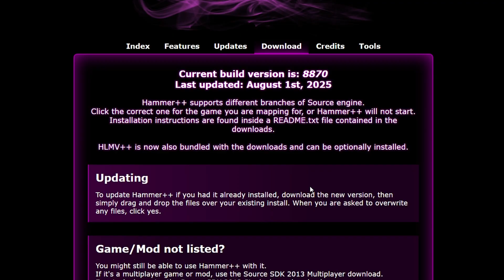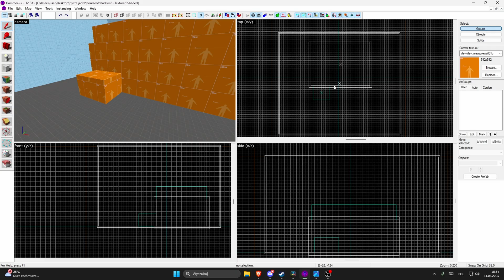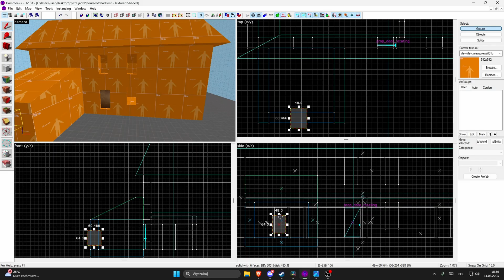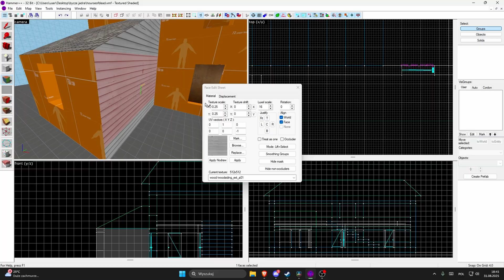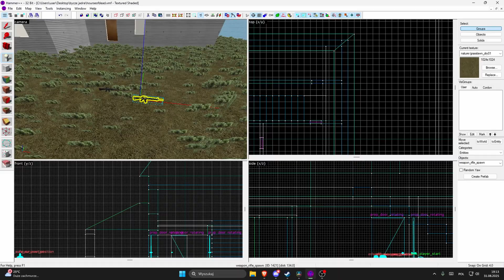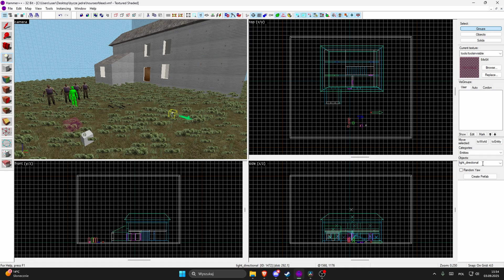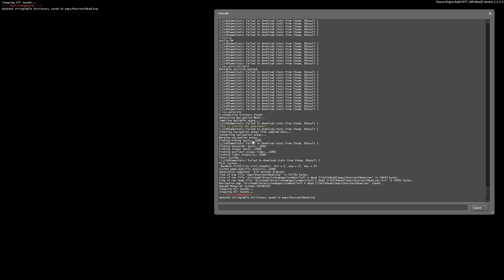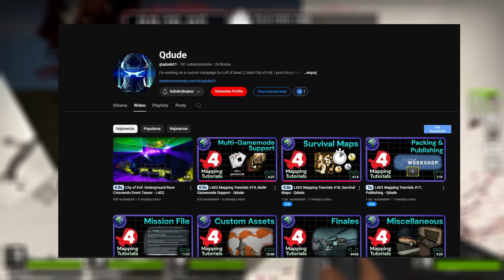I Tried Making a Left 4 Dead 2 Map in 10 Minutes And How You Can Too!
In this video, I take on the challenge of building a custom Left 4 Dead 2 map in just 10 minutes! This is part tutorial, part chaos — perfect if you’re curious about how L4D2 map making works, or if you just want to see what happens when you rush through the process.
Whether you’re completely new to Left 4 Dead 2 mapping or already familiar with Hammer, you’ll pick up some tips and tricks along the way. For a deeper dive into L4D2 map making, I highly recommend checking out QDUDE’s tutorials.

I TRIED MY BEST AT MAKING THIS MAP OK

0:00 Intro
0:30 Preperation
1:50 Making the map layout
4:30 Texturing the map
5:40 Polishing the map